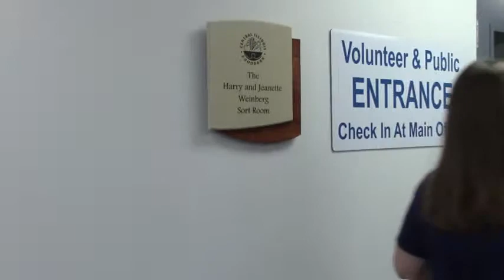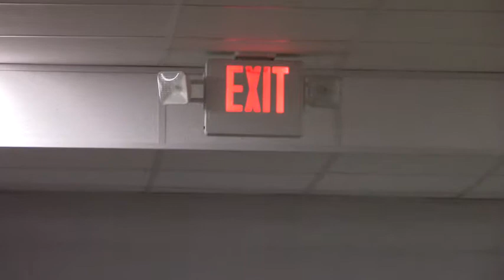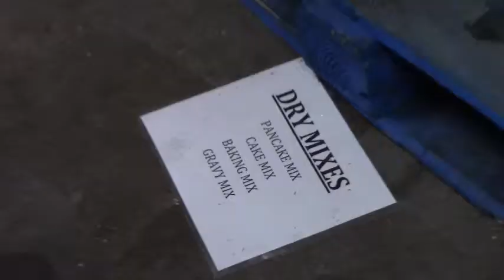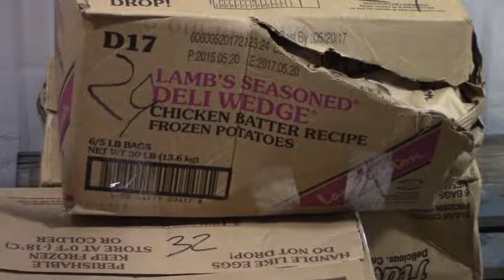Volunteer Training Video